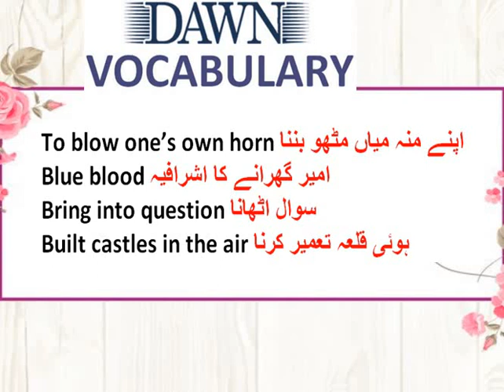ENGLISH VOCABULARY/ ONE WORD ENGLISH VOCABULARY FOR PMS/CSS EXAMS